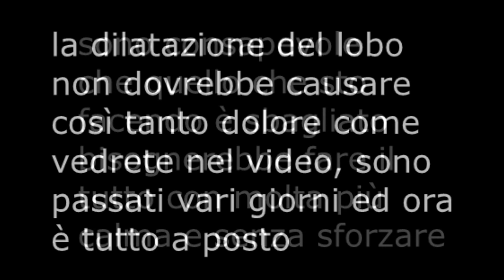dilatazione lobo 6mm-8mm (2g-0g) || sammi sacc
ricordate di iscrivervi così vi arriverà la notifica ogni volta che pubblico un video, e lasciate like se volete che continui questa serie di video

VI LASCIO I LINK DEI MIEI SOCIAL

ask : samanthafrison
periscope: sammi_sacc

ci rivediamo al prossimo video